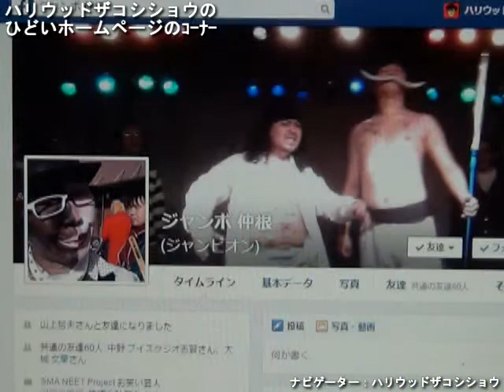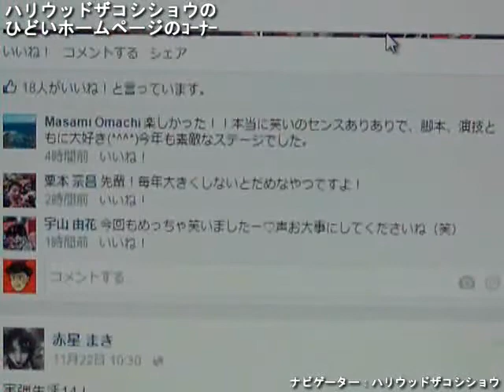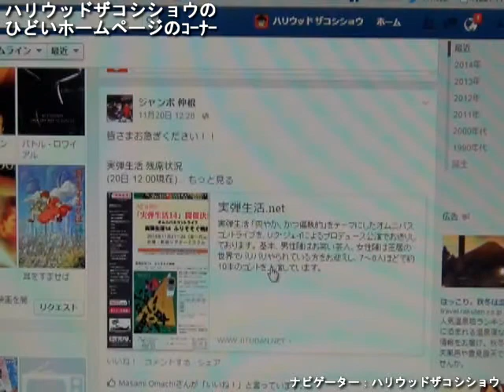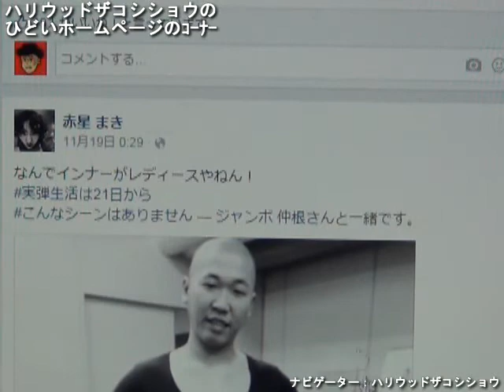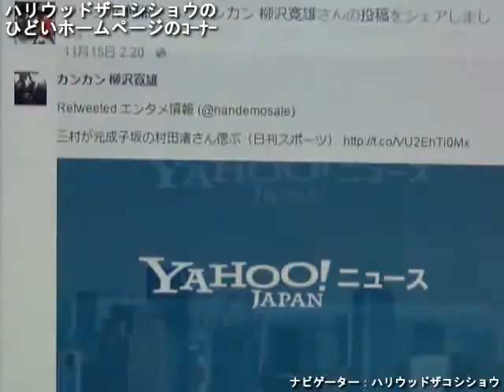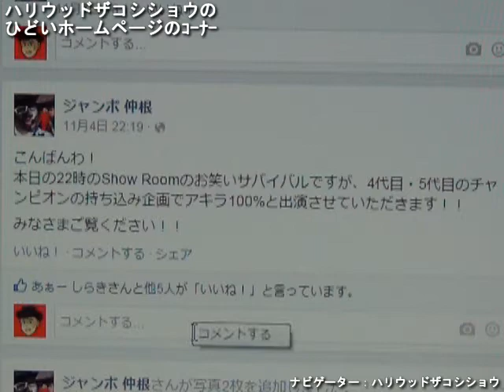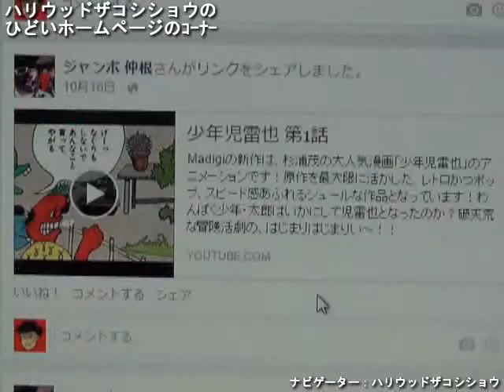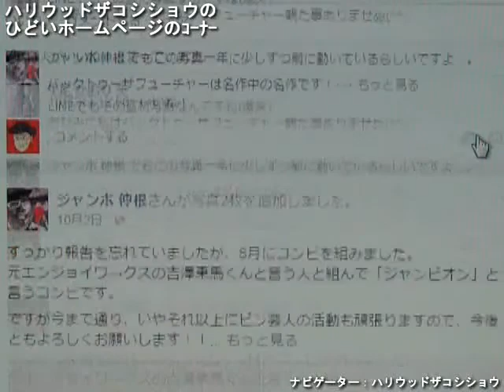ハリウッドザコシショウのひどいホームページのｺｰﾅｰ#13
ハリウッドザコシショウがひどいホームページを紹介するｺｰﾅｰです。
今回は芸人ブログの「ジャンボ仲根Ｊｒ．のFacebook」です。
詳しくはブログ見てね！